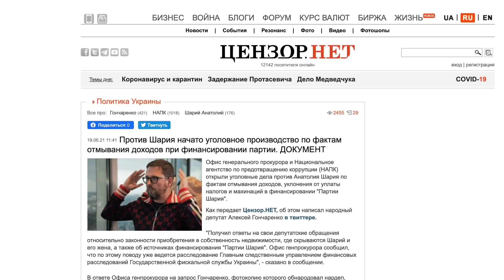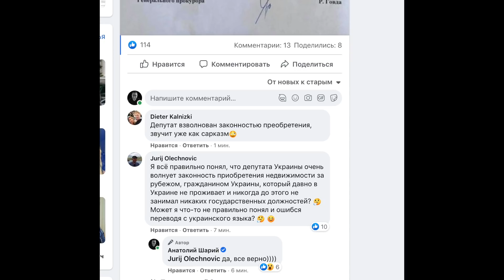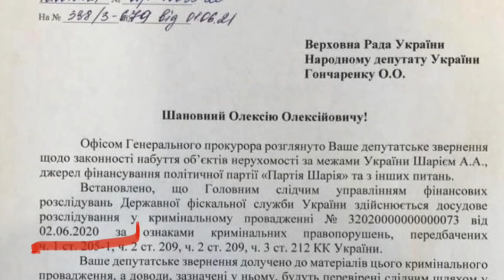Новые страшные дела против Шария...